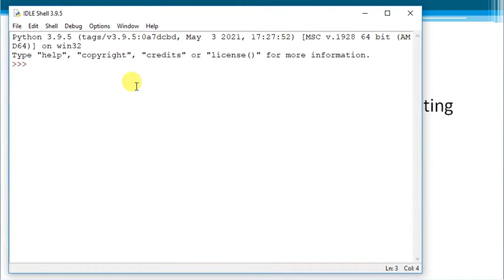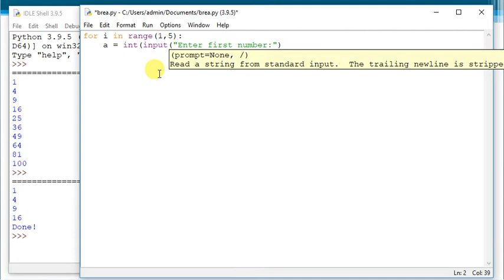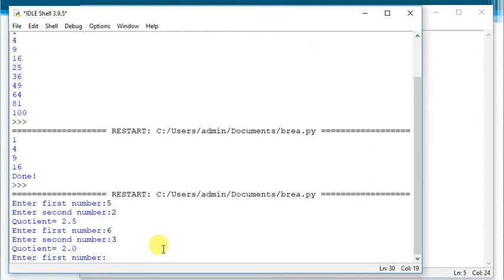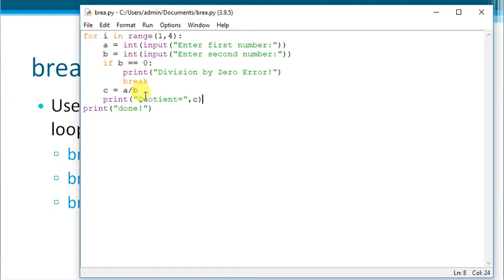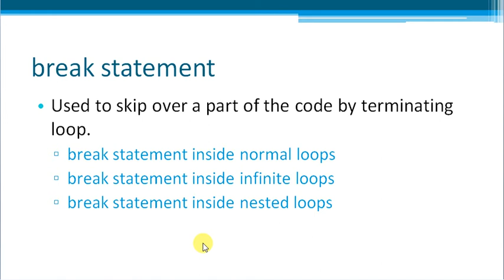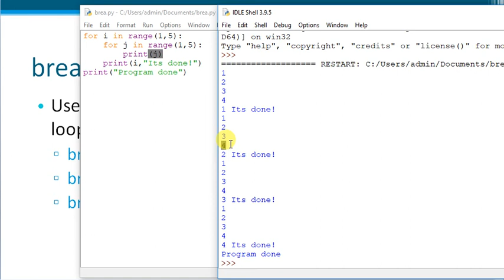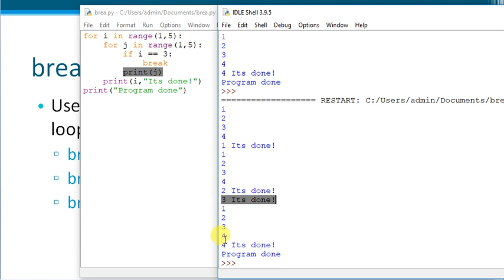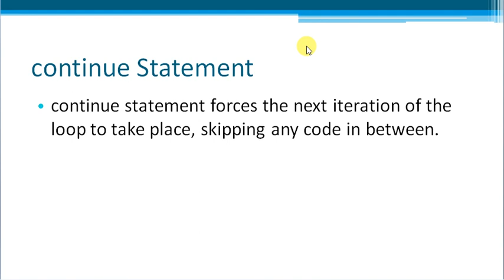#26 break and continue statement in Python (in Hindi)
Hello, Friends: Watch this video to understand break and continue statement in python with example.